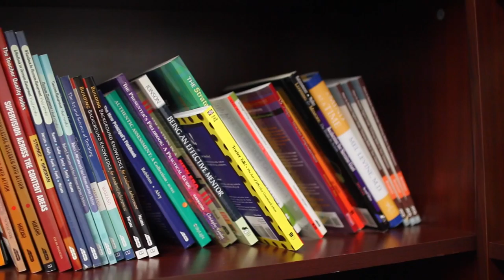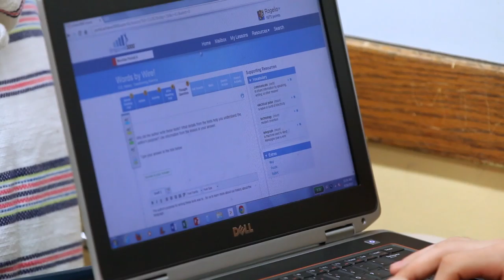Achieve3000 - John Hancock Prep School Spotlight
A success story from Achieve3000, a Tier 3 Business Partner of Minnesota Administrators for Special Education (MASE).